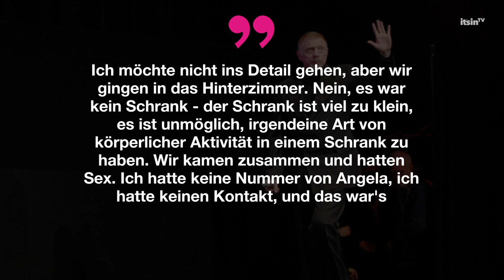Boris Becker: Die Wahrheit über Seitensprung, bei dem Anna Ermakova entstand | It's in TV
Die Wahrheit über Boris Beckers Seitensprung mit Anna Ermakovas Mutter war lange unklar. In einem Podcast klärt er nun auf: Der Vorfall ereignete sich auf den Treppen zwischen den Toiletten. Der Seitensprung überschattete damals seinen sportlichen Erfolg und führte zur Scheidung von Barbara Becker. In einer neuen Doku spricht er erneut über den Vorfall. Mittlerweile hat sich die Beziehung zu seiner Tochter Anna verbessert, doch die Umstände waren nicht immer einfach.